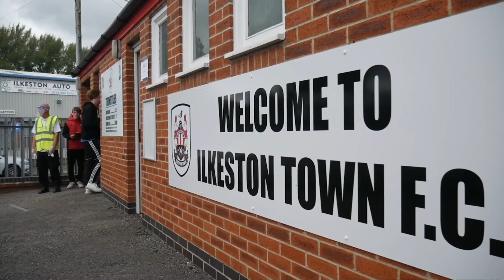MATCH HIGHLIGHTS + POST MATCH THOUGHTS | Quorn AFC 1-2 Ilkeston Town | Emirates FA Cup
Next Home Game: Bedworth United (Saturday 28th August 2021)
🎟 Adults £10, 12-16 & Concessions £7, U12 FREE